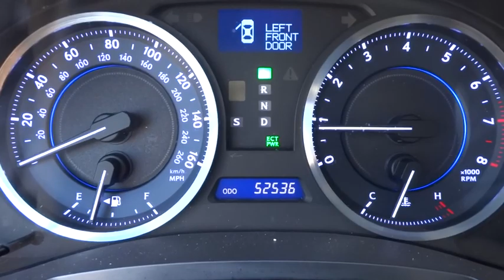2012 Lexus IS used, Los Angeles, Van Nuys, West Los Angeles, LA, Socal, CA 00440869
2012 Lexus IS

Keyes Audi
5239 Van Nuys Boulevard

NAVIGATION, WITH BACKUP CAMERA This IS350  F SPORT model equipped with  traction control, stability control, ABS, Air Conditioning, SIRIUS radio, leather interior, moonroof, Bi-HID headlights, safety connect, multi disc CD Player. This awesome machine is an absolute BLAST to drive! This vehicle's elegance will keep you riding in style. Easy to use navigation system - you'll never get lost! Make us your first stop for this beauty.